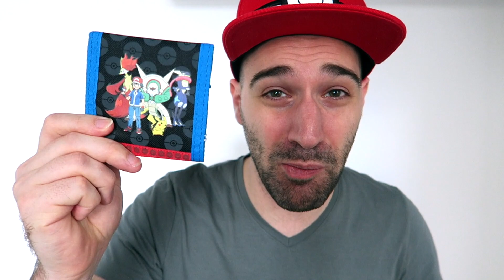5K WINACTIE EN NIEUW LOGO! | FF PERSOONLIJK | RICKACHU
YEAHHH!! JULLIE ZIJN BAZEN, WE HEBBEN MET Z'N ALLEN 5K SUBS GEHAALD! OM JULLIE TE BEDANKEN HEB IK WEER EEN HELE TOFFE WINACTIE VERZONNEN!

FANMAIL:

RICKACHU
Gravin Juliana van Stolberglaan 31
Box C1500
2263AB Leidschendam
Nederland